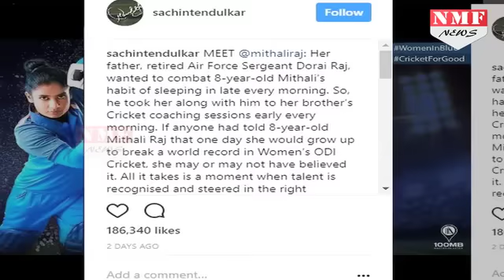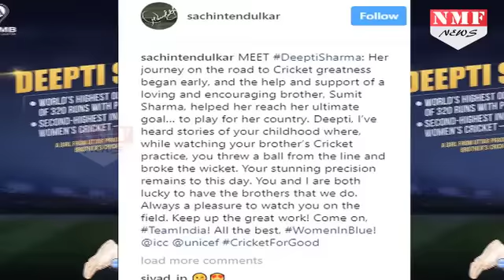Sachin को है Women Team पर भरोसा, Post की कुछ Emotional Pics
Indian cricket team has been quite impressive at the 2017 ICC Women's World Cup in England. Master Blaster Sachin Tendulkar has also come forward and recognized the potential these women have. In a series of Instagram posts, Tendulkar acclaimed Jhulan Goswami, Captain Mithali Raj and Deepti Sharma praising them for their records and introducing their stories to the world.

Story:-Bharat
Edit:-Pardeep

आज महिला क्रिकेट टीम ऑस्ट्रेलिया के खिलाफ semifinal मुकाबला खेलने उतरेगी, हालाँकि टीम इंडिया के लिए ये मुकाबला आसान नहीं होने वाला है, records पर नज़र डाले तो ऑस्ट्रेलियाई टीम कागजों पर काफी मजबूत नज़र आती है, 6 बार की champion ऑस्ट्रेलिया से टीम इंडिया को अपना सर्वश्रेष्ठ खेल दिखाना होगा.
वहीं महिला टीम की हौसला अफजाई करने खुद क्रिकेट के भगवन यानि महान सचिन तेंदुलकर आगे आये हैं, सचिन ने अपने instagram अकाउंट पर खिलाडियों की हौसलाफजाई के लिए उनकी ज़िन्दगी के संघर्ष और उनके records अपने fans और दुनिया को बताये हैं.